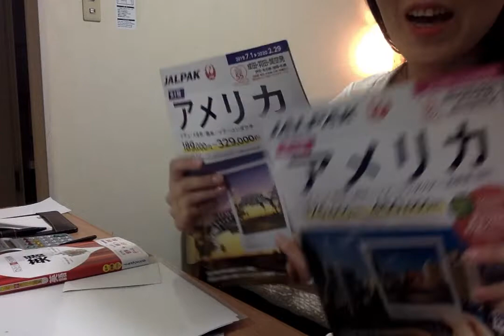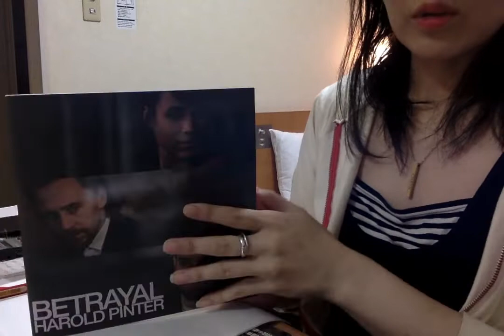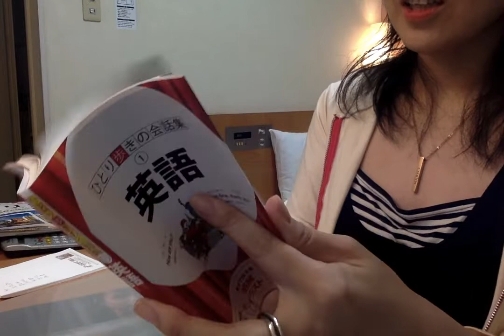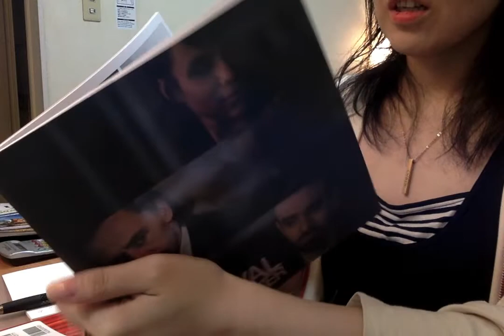新コーナー！【NYへの道〜愛は国境を越えすぎる〜】St.1 大発表！！かかる費用編！！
出ました新コーナー！！

トム・ヒドルストンの舞台「Betrayal」を見に２泊４日の弾丸NY旅決定！！

以前、お伝えしたいこと・・・という動画でお話しましたが、９月にニューヨークに行くことになりましたー！！

英語圏の国に行くのが初めて。

英語喋れない。

一人。

２泊４日・・・不安要素しかない！！

お金がない！！！

そんな私の突発NY旅への道、をご紹介したいと思います★

今回はSr.1（ステージ１）として、今の段階で準備している諸々の費用編をお届けしたいと思います。

航空券、ホテル、チケット、wi-fiなどなど・・・どれくらいかかるもんなのか、計算してみました！！

ここから減ることはないと思います・・・どんどん嵩む一方でしょう・・・生温かく見守って頂ければと思います（＾＾）

アドバイスやNY、アメリカの情報etc...ございましたらぜひご教授くださいませ〜♪